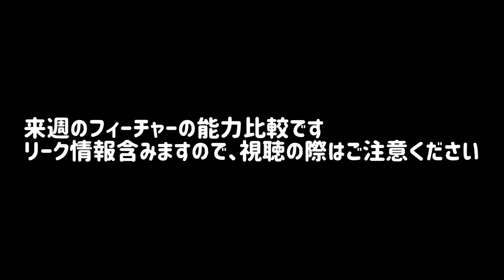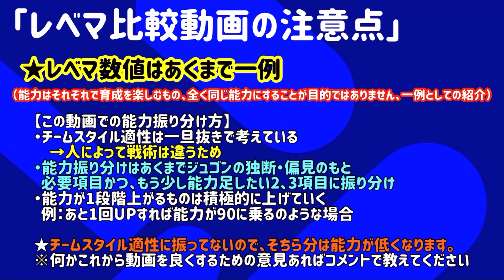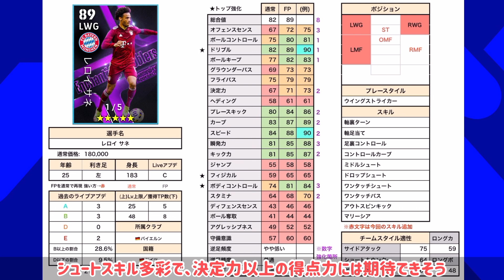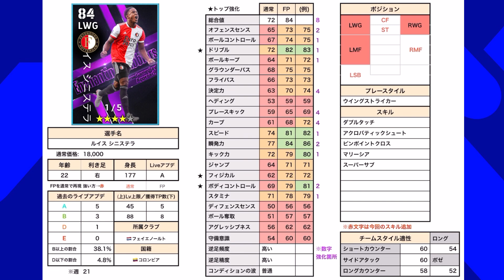【10名搭載】eFootball2022 5/9登場 フィーチャーレベマ紹介！100万選手もやってきた！強いのは通常 or FP?【FPガチャ/eFootball】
これさえ見ればどの選手を取ればいいかはっきりする！！